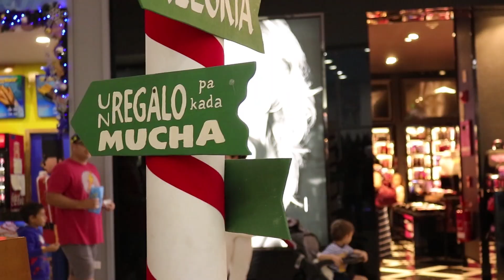Christmas Tree Lighting 2018 - Sambil Curacao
Come with family and friends, enjoy this holiday season full of joy, gifts and entertainment at SambilCuracao Live your SambilMoment